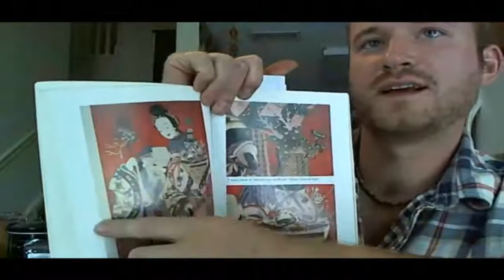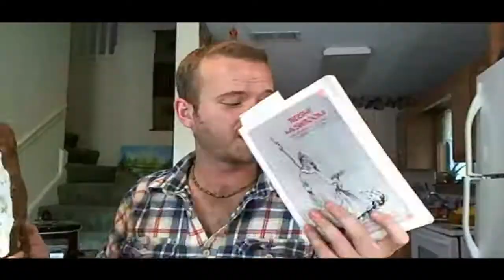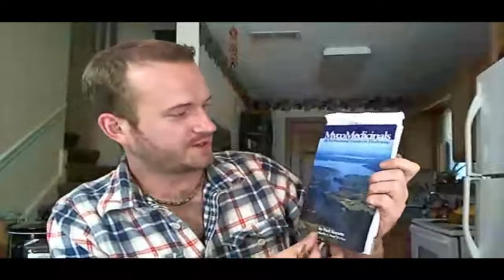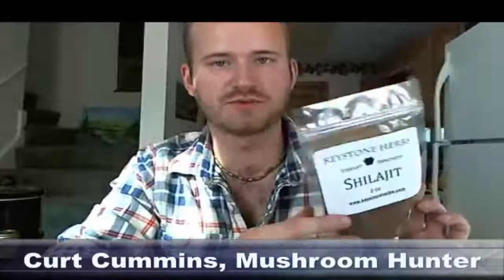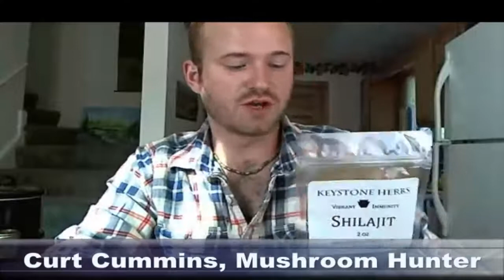The Anthony Anderson Show - Episode 007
Guest: Curt Cummins, Mushroom Hunter and Wild Food Forager

Topics: Biodynamics and Wild Food Foraging

Curt illustrates his most recent amazing Mushroom specimens;
He is a walking encyclopedia of Mushroom knowledge.

They also speak about Biodynamics;
(recognition that the whole earth is a single, self-regulating, multi-dimensional ecosystem. Biodynamic farmers seek to fashion their farms likewise as self-regulating, bio-diverse ecosystems in order to bring health to the land and to their local communities.)

related links:
MycoMedicinals: An Informational Treatise on Mushrooms: Paul Stamets